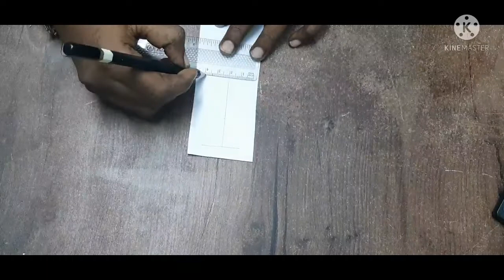warli art hanging / cardboard craft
I hope you will enjoyed my work. if you have any suggestions regarding the video, let share in a comment, your response is valuable to us and always appreciated.